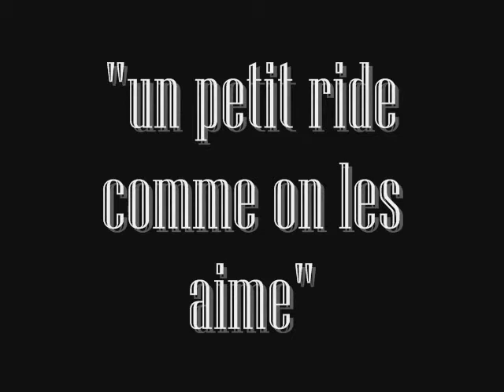tom guillon et thomas boixel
motocross avec totom et totoboix!